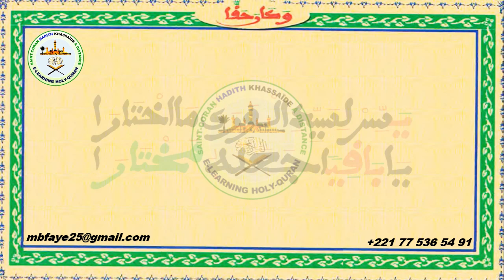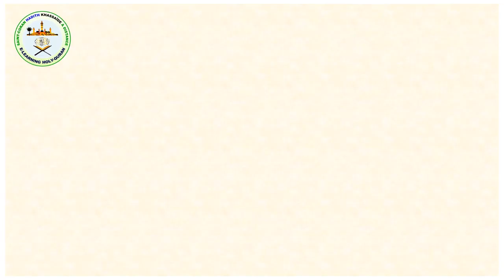KHASSIDA | WAKÂNA HAQQAN | Abdoul Ahad Say GUEYE | VIDEO 2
WAKÂNA HAQQAN de Cheikh Ahmadou Bamba Mbacké, Khadimur Rassoul "rlh" Psalmodié par Serigne Abdoul Ahad Say GUEYE ''rlh'' .

ET DÎTES-NOUS DANS LES COMMENTAIRES  LE KHASSIDA
QUE VOUS SOUHAITERIEZ QU’ON PUBLIE, IN CHA ALLAH, PROCHAINEMENT..!

AND TELL TO US, IN COMMENTS, THE KHASSIDA YOU WOULD WISH THAT WE PUBLISH, IN CHA ALLAH, SOON ..!